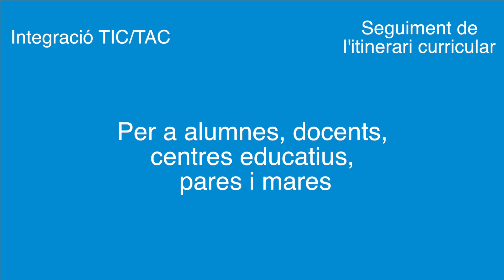Eficiència energètica, sostenibilitat i tecnologia: novAula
Plataforma creada per a ser utilitzada en el sector educatiu que integra funcions de gestió acadèmica.